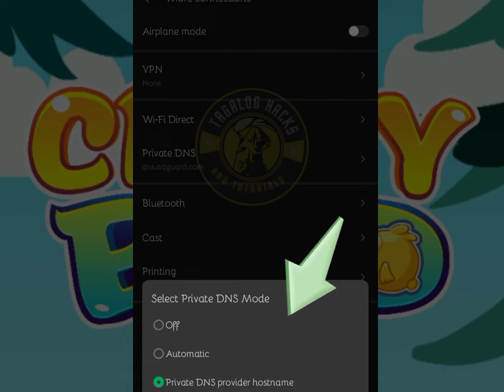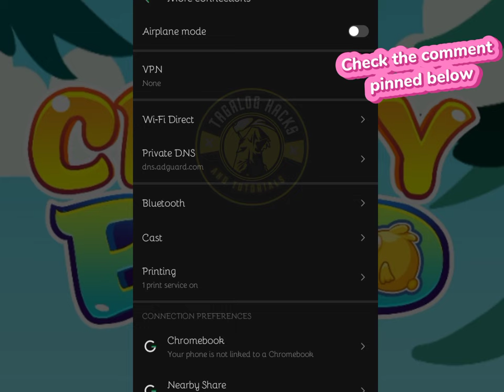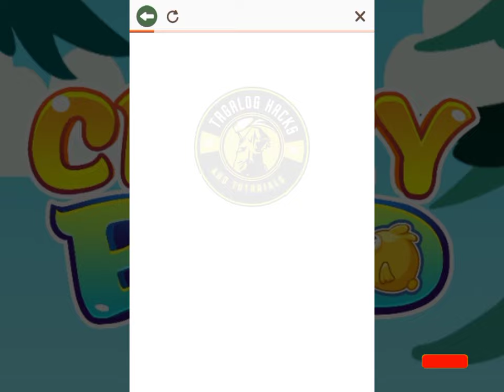CRAZY BIRD TIPS AND TRICKS | PAANO MAKAKUHA NG FREE COINS SA GAME | EARNING APP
Crazy Bird Tricks New Update Earning App! Paano maka earn ng free coins sa crazy bird app game at magamit pang cash out sa legit na earning game app na ito. How to crazy bird coin tricks and tips, legit tutorial.

FREE FARMING LINKS HERE:
YesCoiner: